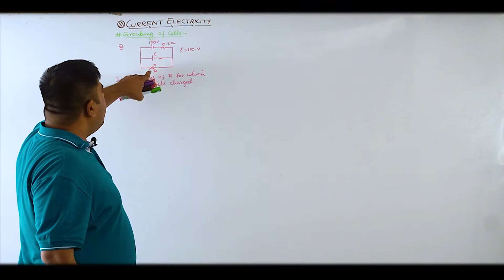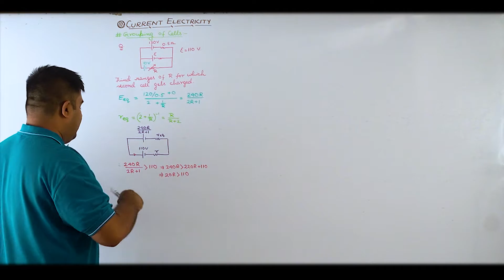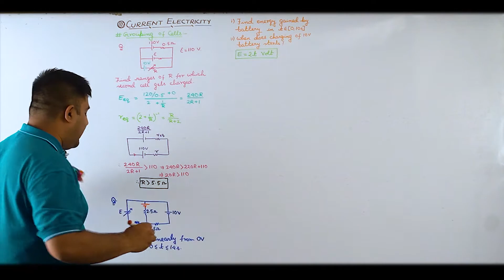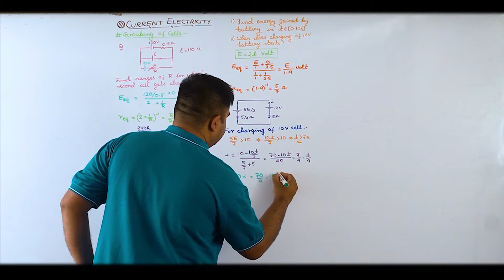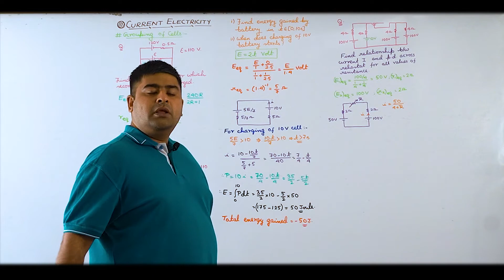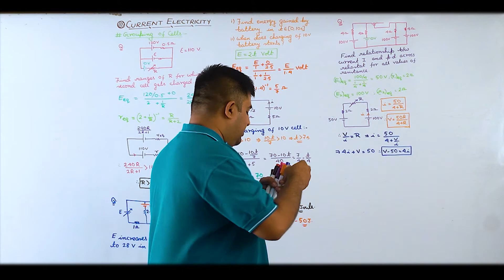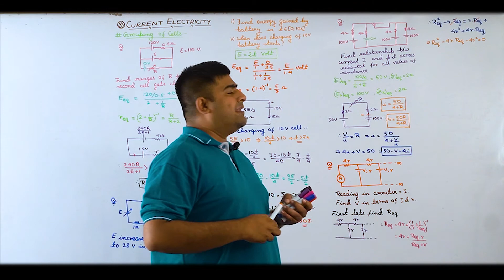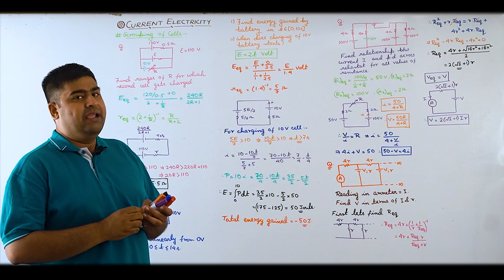Grouping of cells 2 || Current Electricity ||JEE Main&Adv/NEET/Physics/SB Sir/Brainflex360